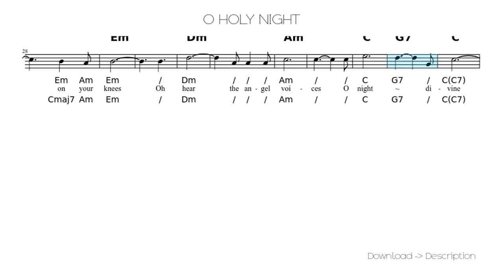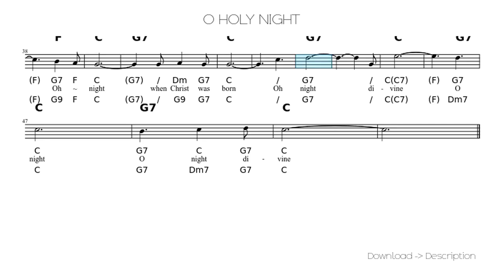🎶 O HOLY NIGHT 🎸🎸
Sheet for song: 🎶 O HOLY NIGHT 🎸🎸